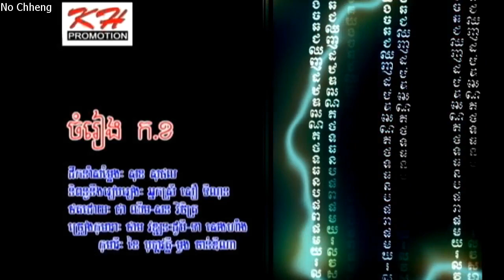ចំរៀង ក ខ (ភ្លេងសុទ្ធ)